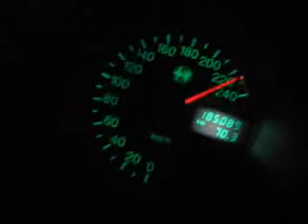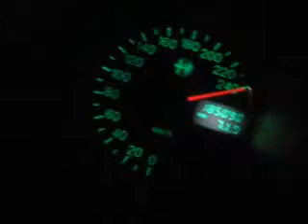Travaglia Guarcino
Mitica 33 Boxer 16 V Quadrifoglio Verde.
Travaglia ke si fà 1 passeggiata sulla super strada di Sora... Quelli si ke erano bei tempi...